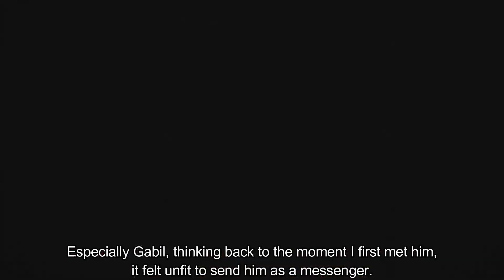Testarossa and Ultima making fun of Gobta | Vol 13 CH 1 Part 2 | Tensura LN Spoilers